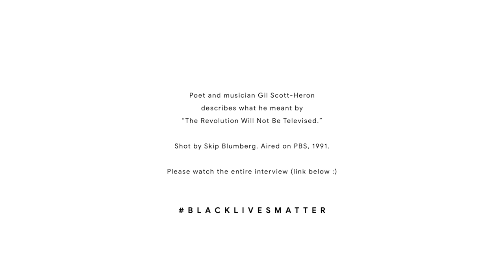The Revolution Will Not Be Televised – Eurorack Protest Song (Bastl Kompass, 4MS STS, Pico Voice)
Poet and musician Gil Scott-Heron
describes what he meant by
“The Revolution Will Not Be Televised.”

Shot by Skip Blumberg. Aired on PBS, 1991.

And watch the entire PBS episode. It will blow your mind